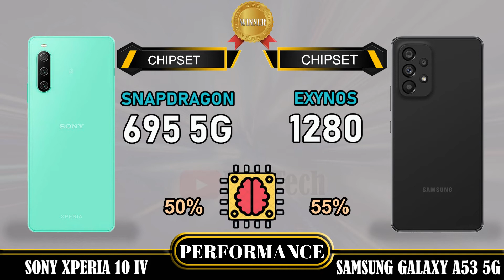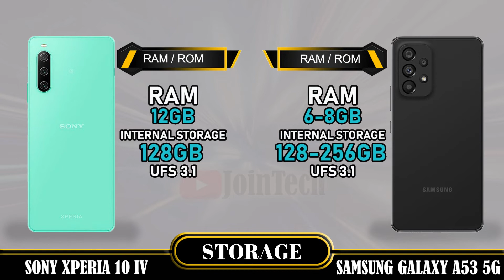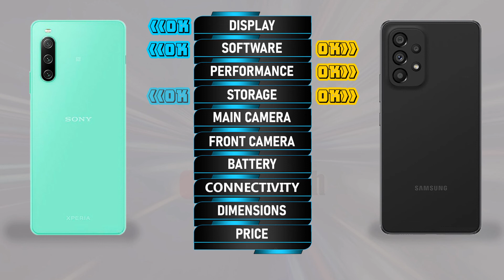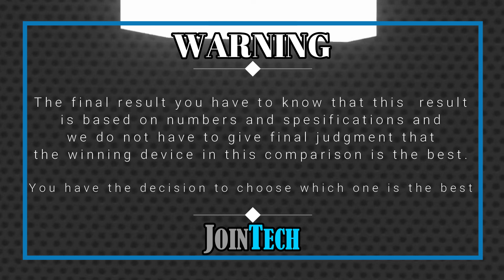SONY XPERIA 10 IV VS SAMSUNG GALAXY A53 5G FULL COMPARISON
Samsung Galaxy A53 5G Vs Sony Xperia 10 IV | Comparison | Review | Unboxing | Price | Antutu Score
This is a detail Samsung Galaxy A53 5G first look as we give a full review with Samsung Galaxy A53 5G hands on specifications and Samsung Galaxy A53 5G feature.
You'll see the specs under the cover of the Samsung Galaxy A53 5G comparison review and Samsung Galaxy A53 5G unboxing all specs.
Let us hear your Samsung Galaxy A53 5G first impressions and the different Samsung Galaxy A53 5G tests you carry out in the comments below. when JoinTech compare it with the Sony Xperia 10 IV.
1. Credit: If i have been used in this video some Google Data( Images, Music, Clip Art and Short Videos etc.) are  just used for illustrative purposes only and nothing.
2. We can not guarantee that the information on this videos is 100% correct. Please help correct and provide positive feedback.
🔔 Turn on the bell for new upload notification 🔔
Please To:
► Video Content :
00:00 Intro
00:21 Best Display?
01:20 Best Software?
01:35 Best Performance?
02:03 Best Storage?
02:19 Best Main Camera?
02:48 Best Front Camera?
03:13 Best Battery?
03:34 Best Connectivity?
04:14 Best Dimensions?
04:43 Best Price?
04:52 Best Result?
05:06 Outro

Samsung Galaxy A53 5G  vs Sony Xperia 10 IV full specifications
Sony Xperia 10 IV vs Samsung Galaxy A53 5G full specifications
Samsung Galaxy A53 5G vs Sony Xperia 10 IV comparison
Sony Xperia 10 IV vs Samsung Galaxy A53 5G comparison
Samsung Galaxy A53 5G vs Sony Xperia 10 IV
Sony Xperia 10 IV Vs Samsung Galaxy A53 5G